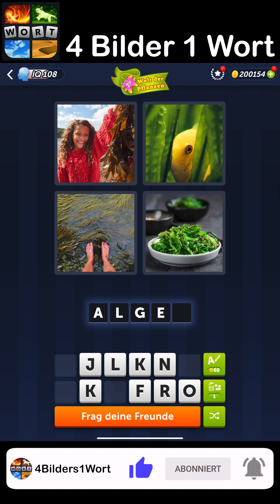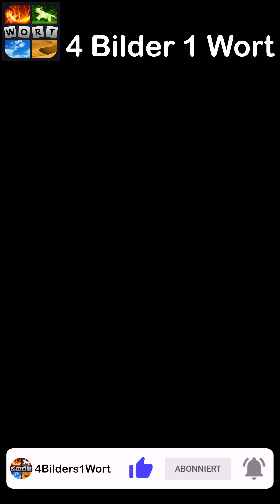4 Bilder 1 Wort - Welt der Pflanzen - 31.03.2024 - Lösung Tägliches Rätsel - März 2024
4 Bilder 1 Wort Lösung Tägliches Rätsel + Tägliches Bonus Rätsel Welt der Pflanzen März 2024